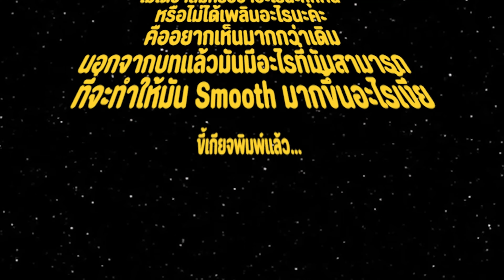[BTS] EP.1 : เบื้องหลังกองถ่ายซีรีส์ ถึงเธอ จิ๊กซอว์ของฉัน 🧩 | To My Puzzle Pieces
เผยเบื้องลึกเบื้องหลังกองถ่ายซีรีส์ "ถึงเธอ จิ๊กซอว์ของฉัน (To My Puzzle Pieces)" ผ่านนักแสดงแต่ละคน รวมถึงผู้กำกับ ว่ากว่าจะเป็นแต่ละซีนที่ทุกคนได้รับชม เกิดอะไรขึ้นบ้าง? 👀✨

📍ติดตามช่องทางข่าวสารอื่นๆ

WE MAKE EVERYTHING OKAY :D